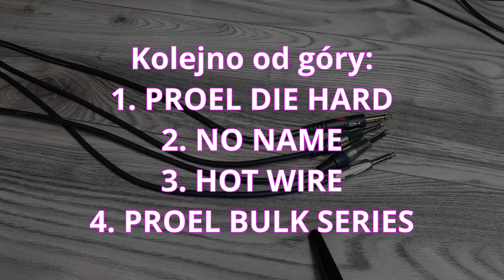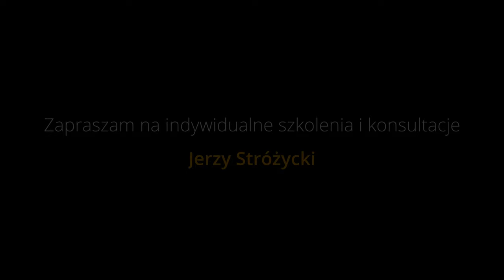🎹 PROEL DIE HARD - CZY WARTO? 🎹 - PORÓWNANIE PRZEWODÓW SYGNAŁOWYCH JACK!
Dzisiaj na tapetę bierzmy kilka przewodów sygnałowych, które używałem przez lata. Na podstawie mojej historii i mojego przypadku opowiadam Wam o wadach tanich przewodów audio, oraz o zaletach tych porządniejszych. Nie będzie to odcinek o pojęciach fizycznych , które dotyczą prądu przepływającego przez taki przewód, ale subiektywne porównanie przewodów które używałem jako klawiszowiec. Rozwiejemy przy okazji kilka mitów.

1. Zalajkuj
4. Wbijaj na fanpage Akademii!